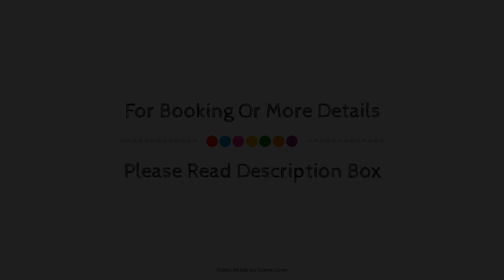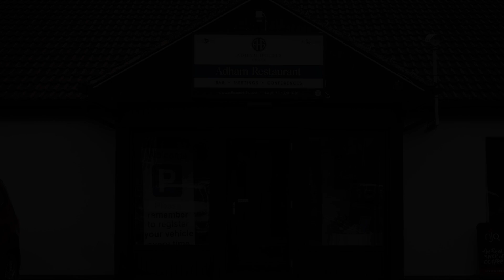Primelodge Rotherham, Hellaby, United Kingdom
About Property:
Restover Lodge Hotel is a popular choice amongst travelers in Hellaby, whether exploring or just passing through. The property features a wide range of facilities to make your stay a pleasant experience. Facilities for disabled guests, express check-in/check-out, luggage storage, room service, meeting facilities are just some of the facilities on offer. All rooms are designed and decorated to make guests feel right at home, and some rooms come with heating, desk, balcony/terrace, telephone, television. The hotel offers various recreational opportunities. A welcoming atmosphere and excellent service are what you can expect during your stay at Restover Lodge Hotel.
Searching For
1. Primelodge Rotherham - Hellaby
2. Primelodge Rotherham - Hellaby Virtual Tour
3. Primelodge Rotherham - Hellaby Rooms
4. Primelodge Rotherham - Hellaby Amenities
5. Primelodge Rotherham - Hellaby Videos
6. Primelodge Rotherham - Hellaby Offers
7. Primelodge Rotherham - Hellaby Deals
Audio Credit:
Track Title: Subway Dreams
Artist: Dan Henig